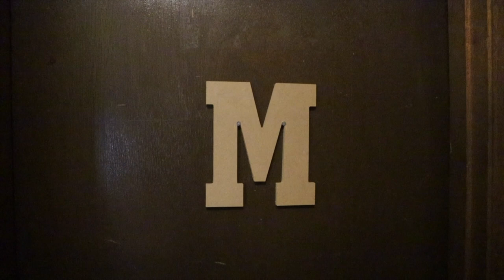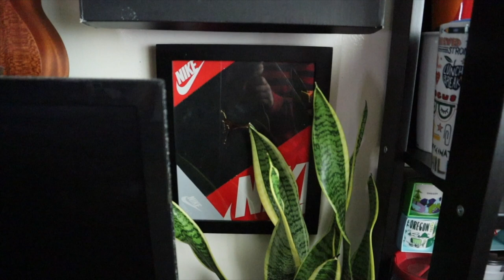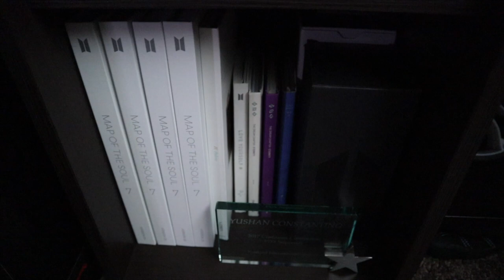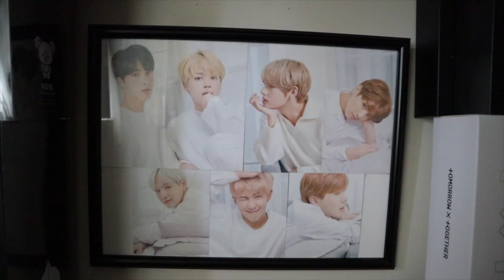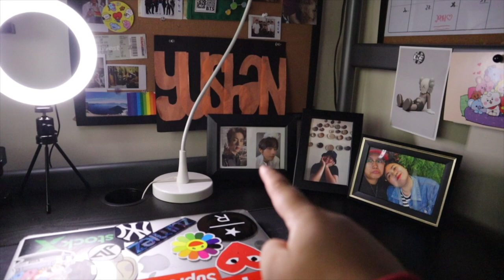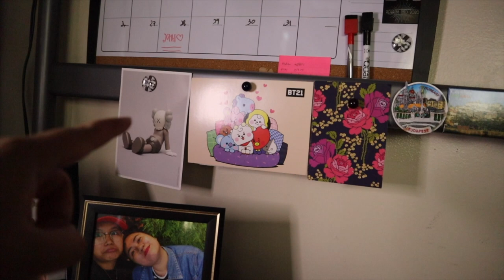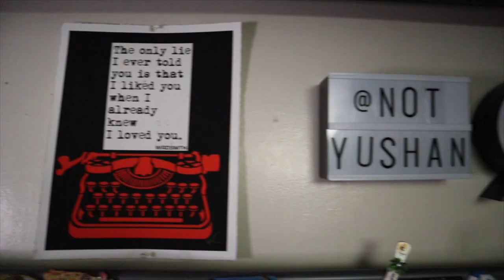VLOG • ROOM TOUR 2020 | YUSHAN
THE MOST MOST REQUESTED VIDEO THIS YEAR!!